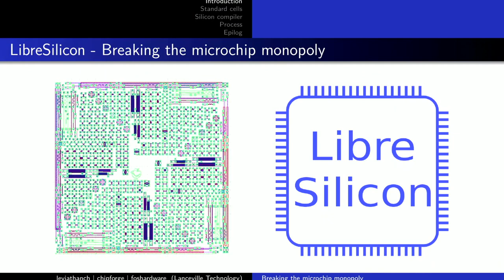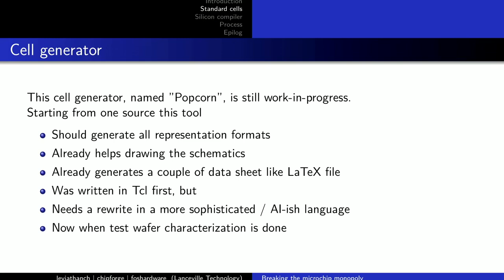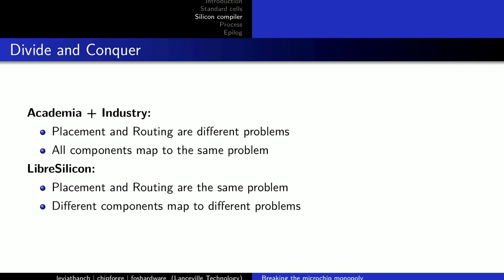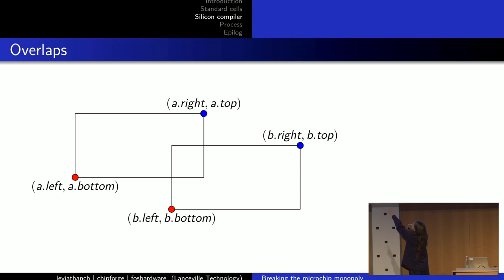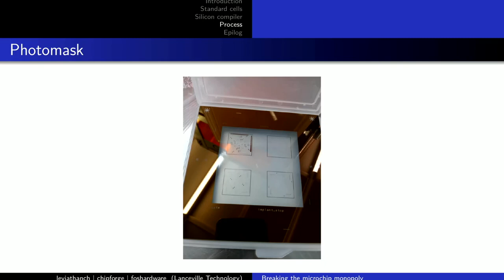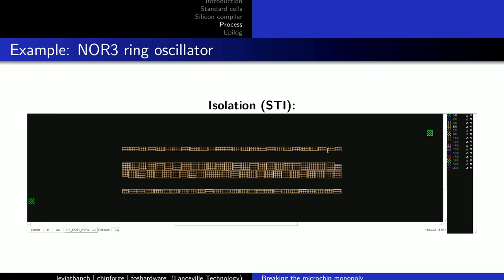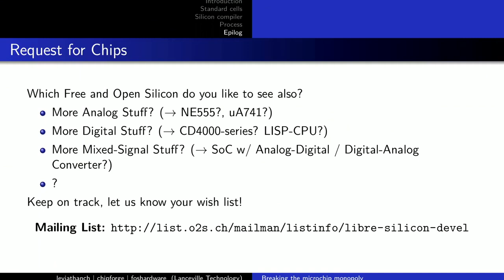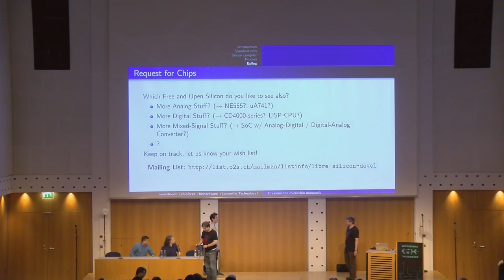35C3 - LibreSilicon - deutsche Übersetzung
Decentralizing semiconductor manufacturing

While a lot of projects are currently developing their own processors, mostly as open source in Verilog, VHDL or even Chisel, we miss the free process that actually manufactures these chips. So we're developing the "Libre Silicon" project, a portable semiconductor manufacturing process and technology, using only free and open source tools: We would like to introduce the project, who we are, what we are doing and where we are now.

The manufacturing is proprietary and has vendor lock-ins with triple NDAs – one for the process development kit (PDK), the technology itself; – one for the Standard Cell Library you can use to synthesize your RTL; – and even another one for the details of all purchase commitments.

Our purpose is a free and open, community based silicon manufacturing process (GitHub link) without any NDAs, a Standard Cell Library (GitHub link) not only for that process as well as a suitable, refurbished, new-written open source tool chain QtFlow (GitHub link).

During the last couple of months we already developed the first free 1µm process and are now close to manufacturing a first test wafer (GitHub link). Even though 1µm does not sounds very ambitious, this process node is still quite well documented in text books, robust and 5 Volt-tolerant.

Once we get a hang on this, the machinery park in the clean room allows us to shrink down to 500nm and less.

leviathan hsank Andreas Westerwick